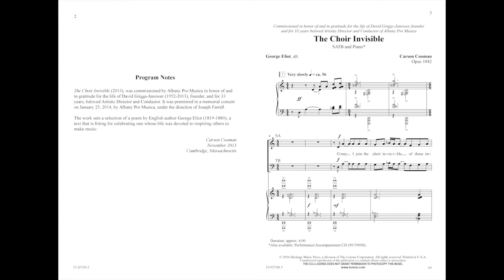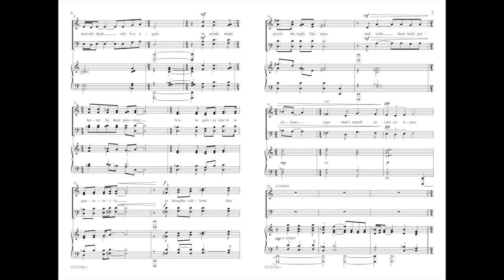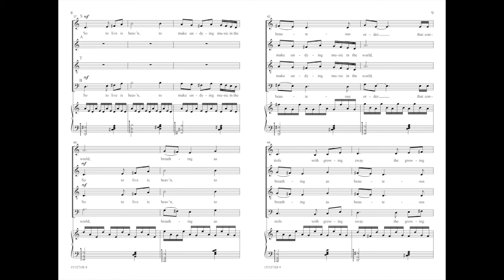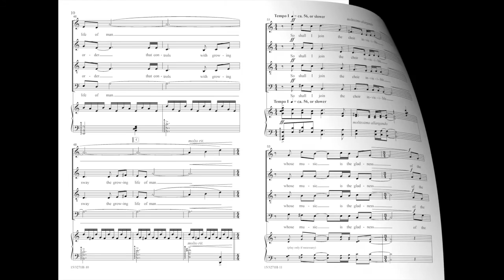The Choir Invisible (SATB) - Carson Cooman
15/3271H - Bold musical lines and expansive harmonies distinguish Carson Cooman’s powerful and introspective setting of a well-known George Eliot text. "So shall I join the choir invisible whose music is the gladness of the world."